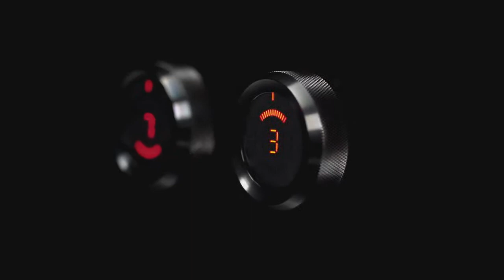Nuova BORA Professional Revolution 2 0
BORA Revolution 2.0 per ambiziosi chef ed esigenti amanti della cucina.

In BORA Professional, piani cottura, aspiratori per piano cottura, canalizzazione, motore, filtro e cassetta a muro si uniscono in un sistema a controllo elettrico di massima funzionalità. Il fulcro di Revolution 2.0 è l’interfaccia utente: i piani cottura e l’aspiratore per piano cottura comunicano tra loro. In questo modo otteniamo il massimo confort d’uso e straordinaria efficienza. Realizzato con intelligenza nella manopola di comando: dalla regolazione della potenza, a vari programmi di funzione fino all’indicatore di temperatura.

BORA Professional offre i più grandi piani cottura disponibili sul mercato degli elettrodomestici con un’altezza di montaggio minima di soli 199 mm e consente ora anche il montaggio come sistema in piani di lavoro sospesi in aria.

I nostri motori EC fanno sì che con BORA Professional si possa cucinare in modo silenzioso ed efficiente. A scopo di perfezionamento e per una garanzia funzionale al 100%, BORA ha sviluppato un proprio sistema di canalizzazione, BORA Ecotube, con prodotti abbinati tra loro in modo ottimale fino alla cassetta a muro BORA 3box. Ora è disponibile un sistema che soddisfa appieno gli elevati requisiti di efficienza, facilità di montaggio e flessibilità.

Estetica funzionale ed efficacia innovativa

La più grande scelta di efficienti piani cottura con 54 cm di profondità extra e 20% di superficie di cottura in più rispetto ai prodotti tradizionali.
La manopola di comando intelligente è utilizzabile in modo intuitivo e regola la potenza,i programmi di funzione, funge da indicatore di temperatura, controlla l’aspirazione per piano cottura e il deflettore di chiusura elettrico.
Aspirazione piano cottura automatica: piani cottura e aspiratore del piano cottura comunicano tra loro.
Facile pulizia grazie all’ampia apertura di aspirazione e filtro e vasca facilmente estraibili.
Maggiore sicurezza grazie alla protezione anti-incastro presente sul deflettore di chiusura e sul filtro.
Con sistema di canalizzazione BORA Ecotube e cassetta a muro BORA 3box, la garanzia funzionale per un’esperienza di aspirazione perfetta.
Disponibile come variante compatta: progettazione semplice, soluzione semplice preconfigurata per l‘impiego “plug and play” anche in piani di lavoro sospesi in aria.